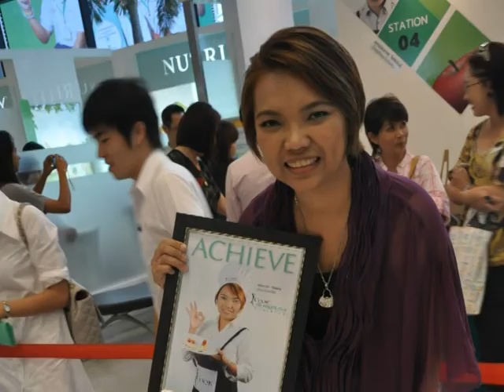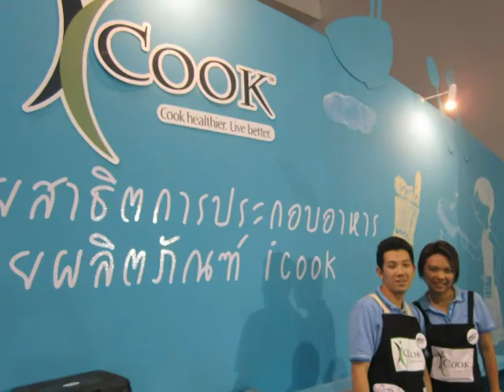icook At Dr. Champ home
สาธิต iCook กันที่บ้านใหม่ของ Champ ที่ The Enter กิ่งแก้งลาดกระบัง
เหตุเกิด 7 ส.ค. 2554